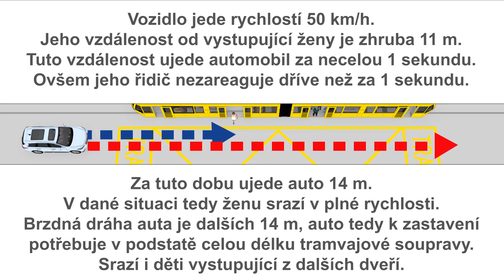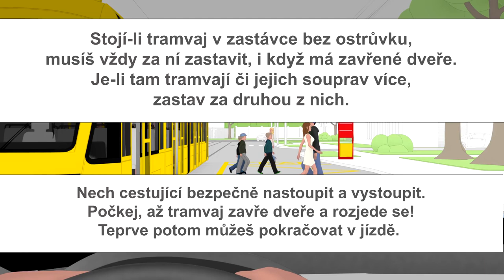Ty to zvládneš cz TRAMVAJ V ZASTÁVCE 3D